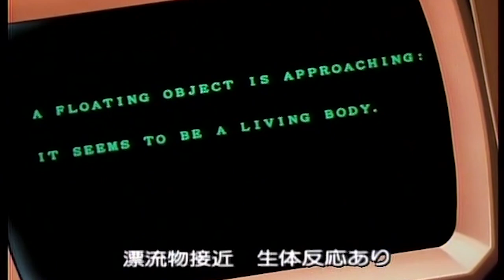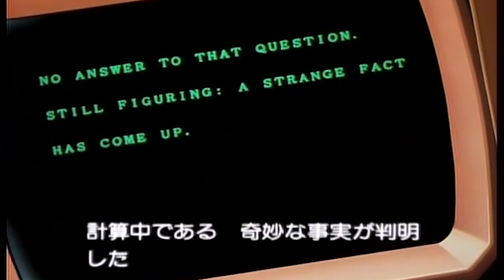They speak in tongues of black fire - Necromancer (feat Lily C.A.T.)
They speak in Tongues of Black Fire is a new Synthwave project from Richey Ricochet. Buy their song, Necromancer, from here:

The animation comes from the 1987 science fiction/horror anime film Lily C.A.T., written and directed by Hisayuki Toriumi. The film is heavily inspired by Ridley Scott's Alien and by John Carpenter's The Thing.